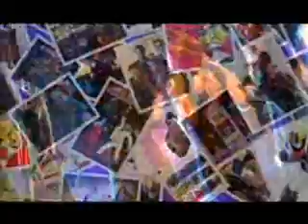Megamischio in Tour-Speciale-Pago quando ho caldo (6-6)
Megamischio in tour - Speciale-Pago quando ho caldo (6-6) -Special televisivo a cura di Michele Baschieri "TARZANGT" con la collaborazione e le interviste di Alessandro Matteoli "SPAZIALEX DJ" In questo video Enio Drovandi,Daniele Narducci,Elektra Panaro,Andrea Balestri,Rolando Bettazzi.